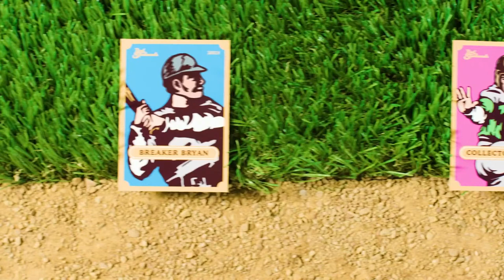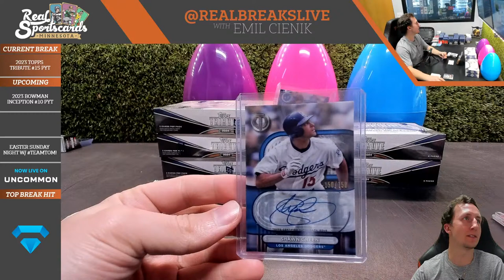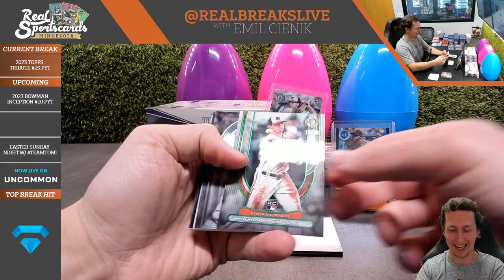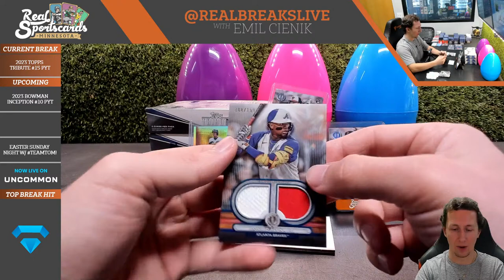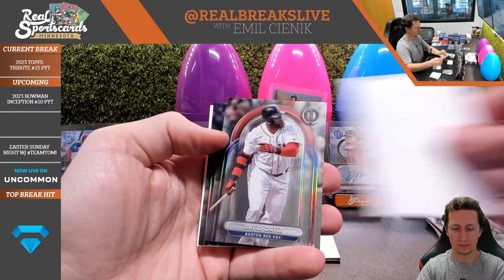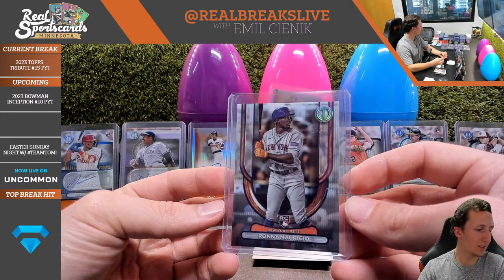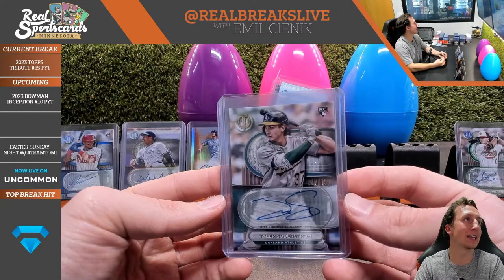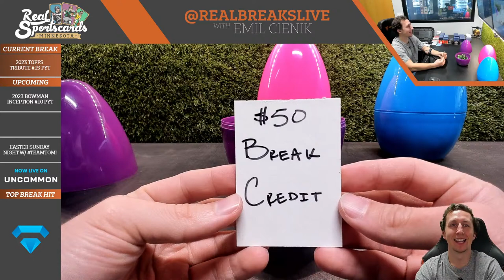2024 Topps Tribute #15 Full Case Pick Your Team (3/30/24)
LIVE 10+ Hours/Day, 7 Days/Week